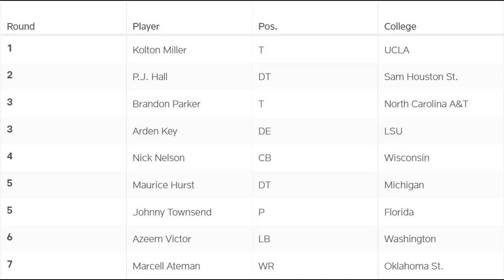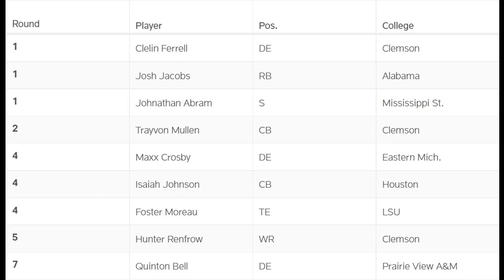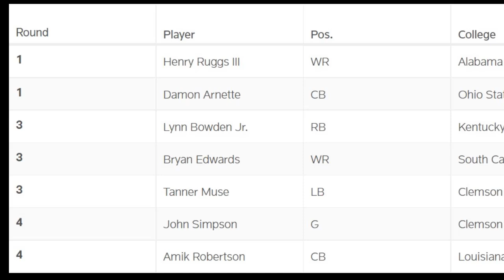Every Jon Gruden Draft Pick and Free Agency Signing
Its a VERY special episode of the Autumn Windbags. In celebration of 5,000 subscribers, the guys decided to do a historical remembrance of every single draft pick and major acquisition of the Jon Gruden-Mike Mayock era.
Soto organized the draft picks of the four draft classes picked by Jon Gruden. He broke down each pick AND pointed out which players the Raiders could have gotten instead of the player picked.
2018 Draft Class: Kolton Miller, P.J. Hall, Brandon Parker, Arden Key, Nick Nelson, Maurice Hurst, Johnny Townsend, Azeem Victor, Marcell Ateman.
2019 Draft Class: Clelin Ferrell, Josh Jacobs, Johnathan Abram, Trayvon Mullen, Maxx Crosby, Isaiah Johnson, Foster Moreau, Hunter Renfrow, Quinton Bell.
2020 Draft Class: Henry Ruggs III, Damon Arnette, Lynn Bowden Jr., Bryan Edwards, Tanner Muse, John Simpson, Amik Robertson.
2021 Draft Class: Alex Leatherwood, Tre'von Moehrig, Malcolm Koonce, Divine Deablo, Tyree Gillespie, Nate Hobbs, Jimmy Morrissey.
Free Agency Signings: Jordy Nelson, Marcus Mariota, Tahir Whitehead, Nick Kwiatkoski, Carl Nassib, Yannick Ngakoue, Cory Littleton, Lamarcus Joyner, Tyrell Williams, Trent Brown.

0:00 Intro
2:45 The Draft
3:56 2018 Draft Class
12:11 2019 Draft Class
24:56 2020 Draft Class
38:26 2021 Draft Class
45:53 Draft Conclusion
50:03 Free Agency Signings